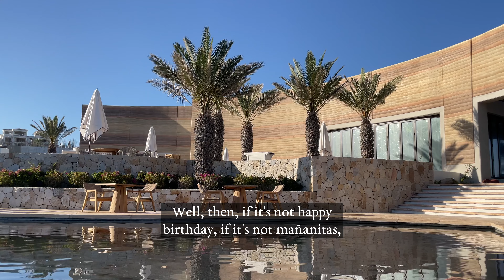Los Cabos está de Moda 🎻 Cove Club, Four Seasons I CaboStrings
🎻 En este video, te llevamos a una fiesta de cumpleaños muy especial en Cove Club, Four Seasons, Los Cabos, donde CaboStrings tuvo el honor de participar. Tocamos en el nuevo y renovado Rockbar, un espacio impresionante que se estrenó y donde celebramos este 50 cumpleaños inolvidable. 🎉🎶

Aunque normalmente nos enfocamos en bodas en Los Cabos, esta vez nos invitaron a agregar nuestro toque musical a una fiesta de cumpleaños única y llena de sorpresas. 🌟🎂

¿Quieres ver cómo la música en vivo puede elevar cualquier celebración a otro nivel? ¡No te pierdas este video para descubrirlo! 🌟

👰 Como CaboStrings, somos especialistas en crear experiencias musicales memorables para bodas y eventos en Los Cabos. Si deseas contratarnos para tu próxima boda, fiesta de cumpleaños, o evento especial, consulta los enlaces a continuación.

Créditos:
Elena al violín 🎻
Roberto al cello 🎶
Ubicación: Rockbar, Cove Club, Four Seasons, Los Cabos 🌅

🎻Contratación para eventos/Event Hiring 💍